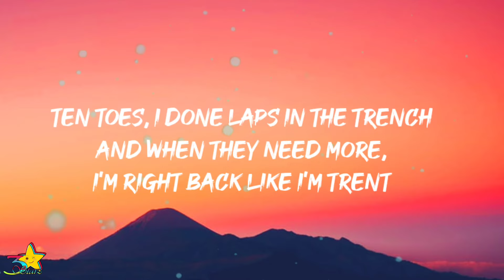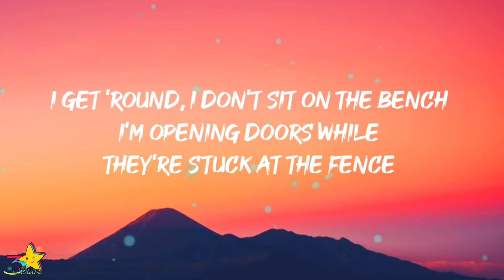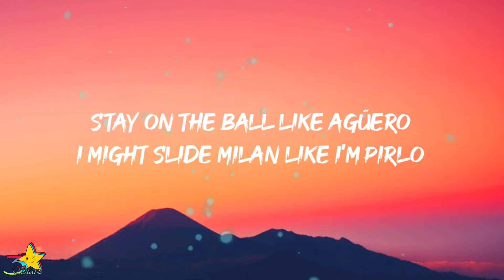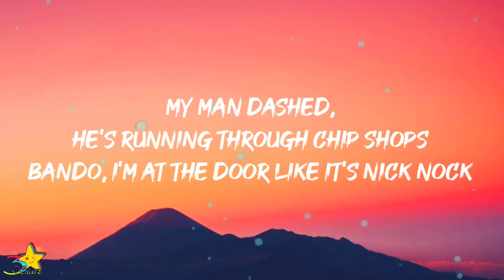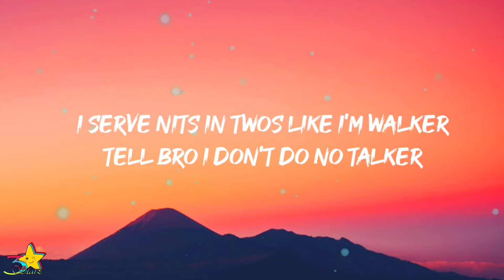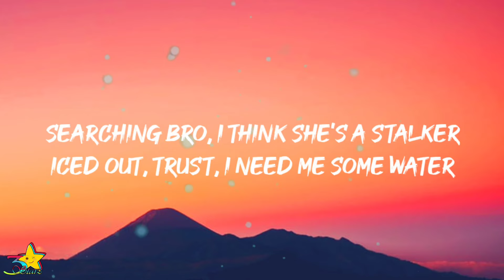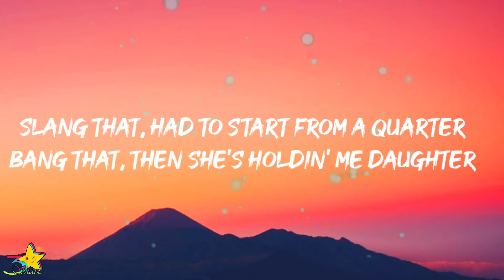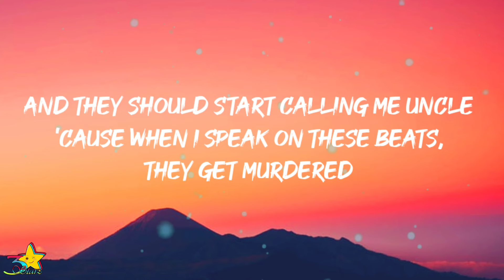HAZEY - Packs and Potions (Lyrics) | Gotta mix these packs and potions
🎵 HAZEY - Packs And Potions (Lyrics)

Lyrics:

[Intro]
Sphero

[Chorus]
Gotta mix these packs and potions
No P's 'til I put a SIM in a burner
I'm on the block like Werner, backroad lurker
Fully paid, bro, I'm an earner
I fly past, I'm a headtop turner
Them olders are washed like Sami Khedira
And they should start calling me uncle
'Cause when I speak on these beats, they get murdered

[Verse 1]
I had to pebble up both, shut the curtains
Late nights up in the lab, I'm still working
Straight facts if I’m droppin' a verse in
I took an L, then I kept on learning
You can't stop me now, it's not working
Purging 'til the phone keeps on twerking
Gotta switch the spot, they're still lurking
Big bat, cookin' up tunes, I put work in
Ten toes, I done laps in the trench
And when they need more, I'm right back like I'm Trent
I get 'round, I don't sit on the bench
I'm opening doors while they're stuck at the fence
And I'm still tryna pop like bubble wrap
Flyin' packs OT, just to hustle that
Never had no P's 'til we juggled packs
If your bird's ten-ten, I might double-tap
I'm tryna build these bands then double that
If I use that cling then I'll double wrap
I can't stunt online for a couple snaps
I'm tryna see a mansion and a couple stacks
Stay on the ball like Agüero
I might slide Milan like I'm Pirlo
She tells me "Slide through", he's not there though
Bad bitch so I hold up her hair, bro

[Verse 2]
Plus, they know I'm there when it kicks off
Hit mots just to try and see big prof
Lick shots, need the belly like Rick Ross
Street kid, got them dancing on TikTok
My man dashed, he's running through chip shops
Bando, I'm at the door like it's nick nock
Shining, that's the point where they're pissed off
Watched them at the top and they slipped off
I serve nits in twos like I'm Walker
Tell bro I don't do no talker
Searching bro, I think she's a stalker
Iced out, trust, I need me some water
I've missed shots, they're ringing, no caller
Backroad, on the pitch, I'm a baller
Slang that, had to start from a quarter
Bang that, then she's holdin' me daughter

[Outro]
Biggz the Engineer, baby